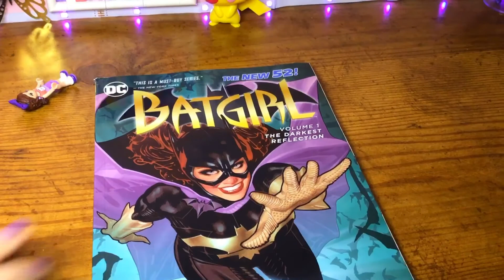Interesting facts about my channel! 💕| Lacey’s World Special! 💜✨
Lacey’s World season 2 finale is coming soon! ✨Here’s a special! In this video I’ll be telling y’all some interesting facts about my channel. These are just facts that I could think of on the top of my head, but I thought of more recently so there might be a part 2 coming! 💜

I am so random and I’m so sorry! 🤣